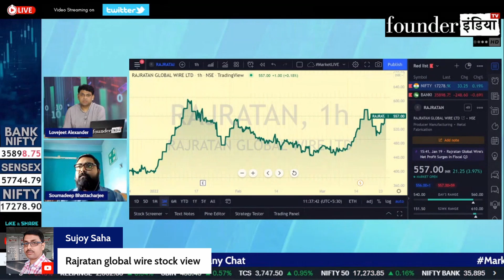Rajratan Global Wire में कब करें Invest? जानिए हमारे साथ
देखिये आज के हमारे LIVE Show MarketLive का ये खास segment | जानिए हमारे stock market expert Soumadeep Bhattacharjee की राय

बात करेंगे आज इन Stocks पर: Rajratan Global Wire